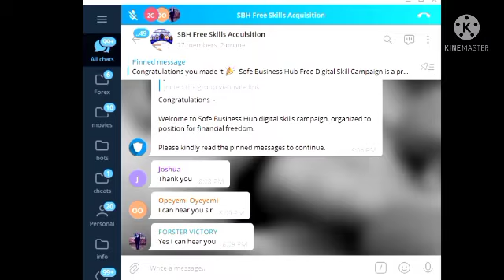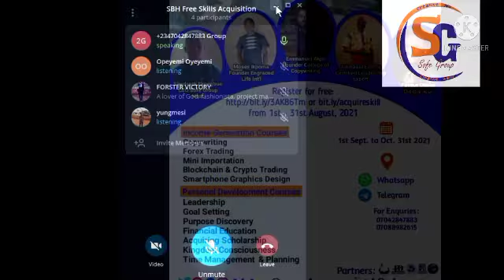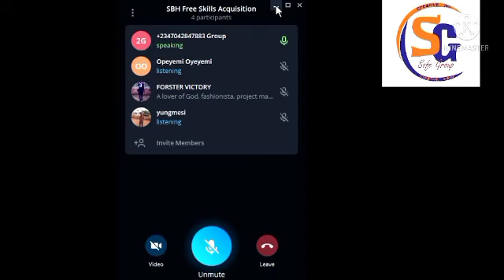SOFE BUSINESS HUB FREE LEADERSHIP AND DIGITAL SKILLS CAMPAIGN